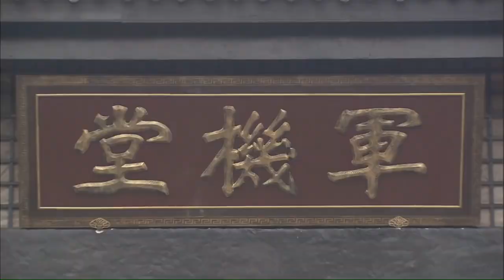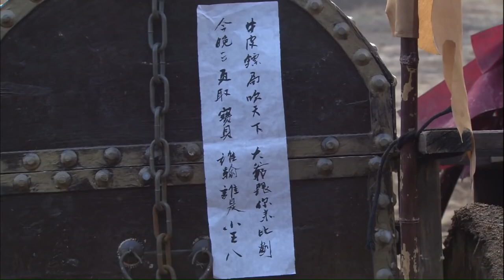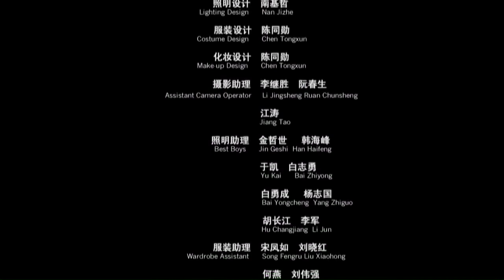The Gold Convoyers: Peach Blossom Disaster | Costume Action | China Movie Channel ENGLISH